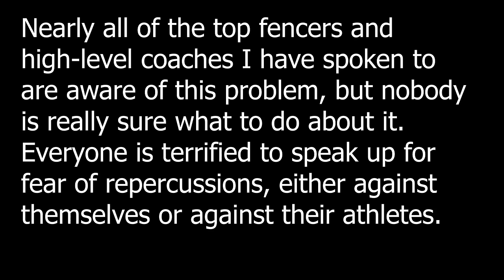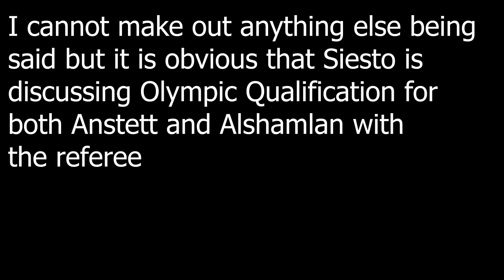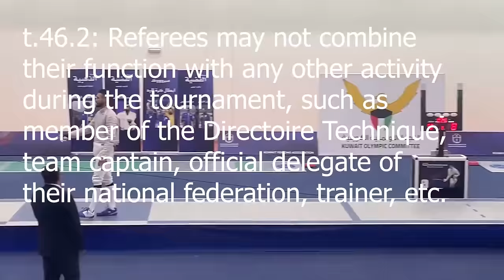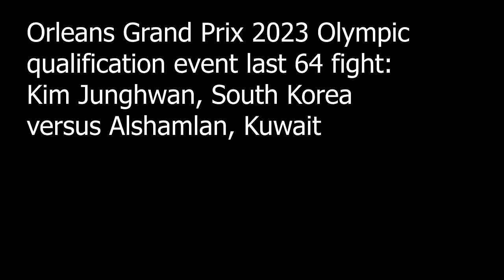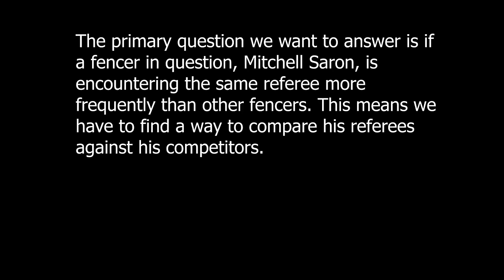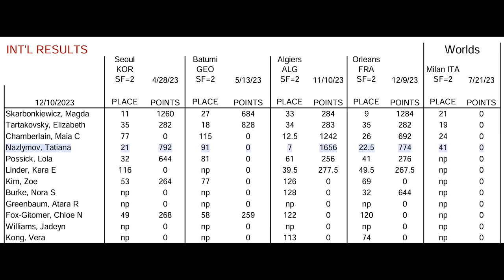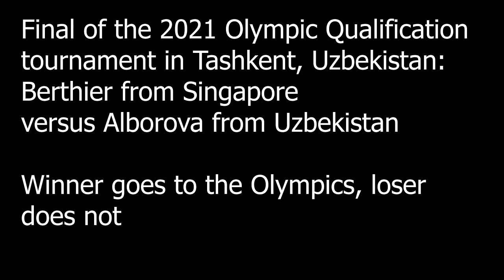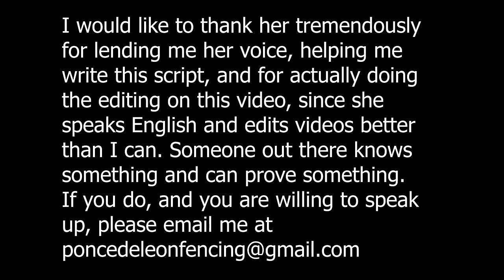Fencing's Biggest Open Secret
Thank you to @CyrusofChaos, @FencingVision and @sydneysabrecentre for the footage used in this video. Thank you to @SlicerSabre  for the inspiration for the video from his video Cool Fencing Touches and for the one of his graphics that I used. Photos were gotten by googling the people in the video.

2023 Day02 T16 01 M S Individual Cadets Plovdiv BUL CHM BLUE KODIROV UZB vs CHON USA